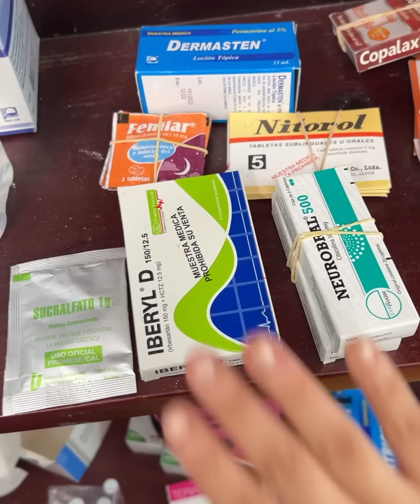Niña pobre se vuelve millonaria y nunca se olvido de la amiga que la ayudo.